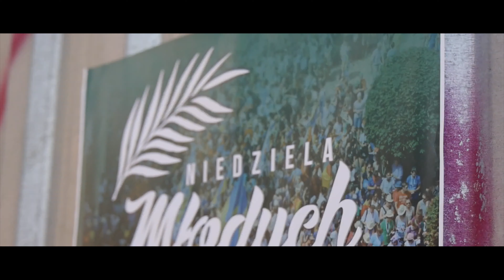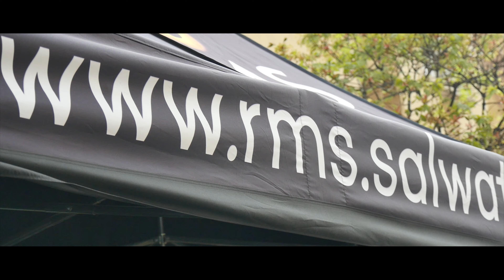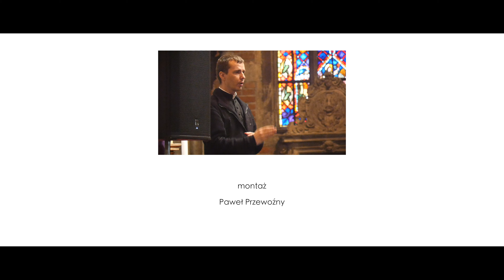Niedziela Młodych ( Wrocław 09.04.2017r.)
Wyjątkowe wydarzenie na Ostrowie Tumskim. Niedziela Palmowa w młodzieżowym  wydaniu zorganizowana z inicjatywy Abp Józefa Kupnego.